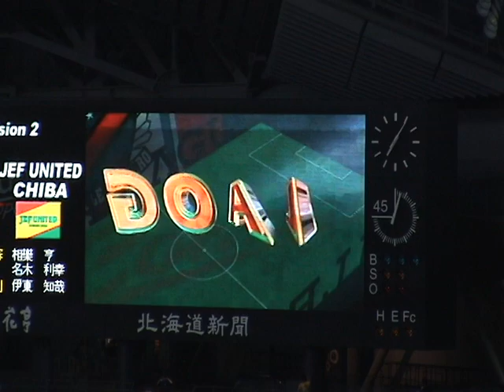札幌vs千葉 高木純平のゴール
2011/8/17　J2第3節　札幌vs千葉
高木純平選手のゴールです
見事なサインプレー